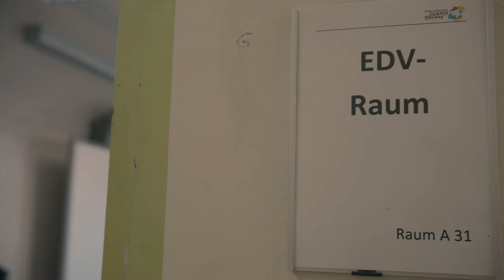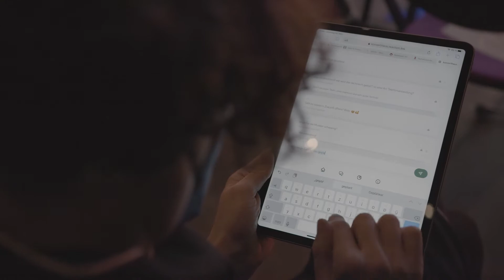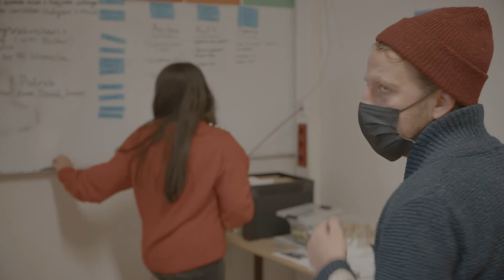Sounds of Berlin hybrid - Making Of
Wenn Schüler*innen mit Künstler*innen zusammenarbeiten 😍 Bei Sounds of Berlin hybrid ist gemeinsam mit Schüler*innen der Klasse 9d der Gemeinschaftsschule Campus Efeuweg das interaktive Programm des Livestreams aus 3 Orten entstanden 🎮 Wie das aussah, seht ihr im Clip

Was passiert, wenn 3 Berliner Ensembles aus 3 Orten live und hybrid streamen? Und das Publikum per reaction.link interaktiv dabei ist? Bei Sounds of Berlin hybrid haben wir es ausprobiert 🎉
Klänge – Orte – Berliner*innen aus drei HUBs im Livestream
„The Sounds of Berlin“ umgeben uns Tag und Nacht. Sie bilden einen vielfältigen Klangteppich, den wir meistens nicht bewusst wahrnehmen. Sie verbinden uns miteinander, mit unserer Stadt und gehören zu unserer Identität als Berliner*innen. Im Livestream „Sounds of Berlin hybrid“ am 28. November haben wir genauer hingehört, wie Berlin klingt.

Konzerthaus, Werner Otto Saal
Ipek İpekçioğlu Elektronik
Ronith Mues Harfe
Jan Westermann Schlagzeug
Moderation: Shelly Kupferberg

Gemeinschaftsschule Campus Efeuweg
Bo-Sung Kim Perkussion
Potsa Lotsa
Silke Eberhard Saxophon
Nikolaus Neuser Trompete
Gerhard Gschlößl Posaune
Johannes Fink Violoncello
Antonis Anissegos Klavier
Igor Spallati Bass
Kay Lübke Schlagzeug
Moderation: Silke Eberhard

KINDL Zentrum für zeitgenössische Kunst
Taner Akyol Baglama
Ensemble LUX:NM
Silke Lange Akkordeon
Florian Juncker Posaune
Rike Huy Trompete
Sebastian Berweck Synthesizer
Neus Estarellas Calderón Klavier
Lukas Böhm Schlagzeug
Zoé Cartier Violoncello
Martin Offik Klangregie
Moderation: Silke Lange

Klasse 9d Gemeinschaftsschule Campus Efeuweg

Animationsfilm AVATAR: Tobias Kipp
Animation: Thilo Schneider/ Tobias Kipp
Tonbearbeitung: Jan Brauer

Videoscore Magic Mint Moves und Trailer: Florian Japp

Videoclips und Making Of: Florian Schneider

Gefördert im Rahmen des Förderprogramms Digitale Entwicklung im Kulturbereich durch die Senatsverwaltung für Kultur und Europa.